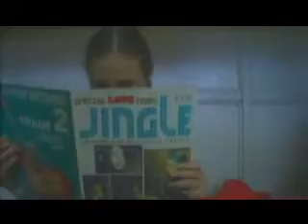up dharma down oo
maganda ang video nato